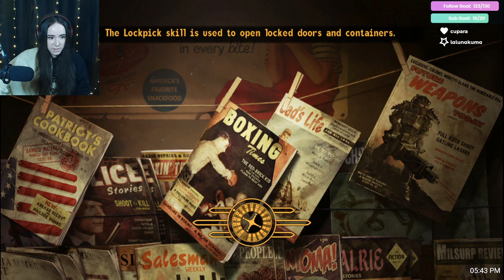Dollhouse Horrors. Resident Evil Village part 4, Fallout New Vegas part 28 |VOD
First Playthrough of Resident Evil Village
Fallout DLC - Lonesome Road

LIVE on Twitch, Monday to Thursday @ 2pm PST!

Stream Date: May 3rd, 2022